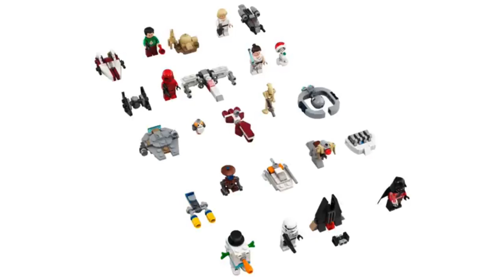LEGO Star Wars 2020 set images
Wow, this may be the best edited video I’ve ever made

Editor: Perfect Video